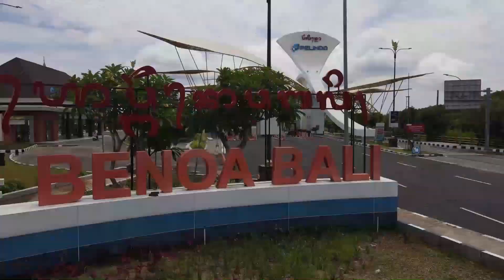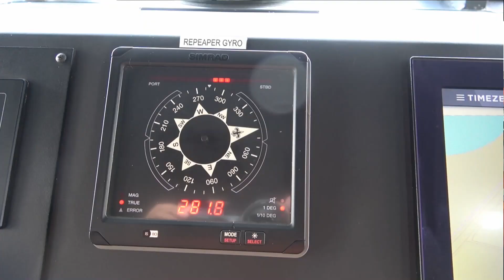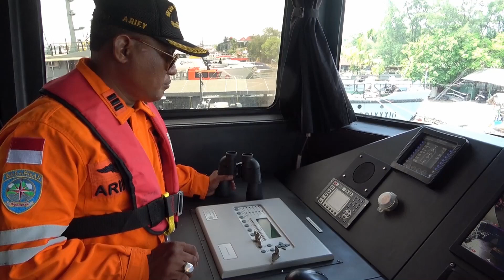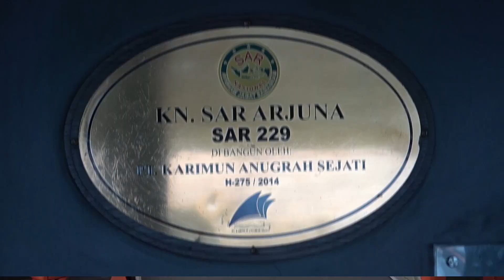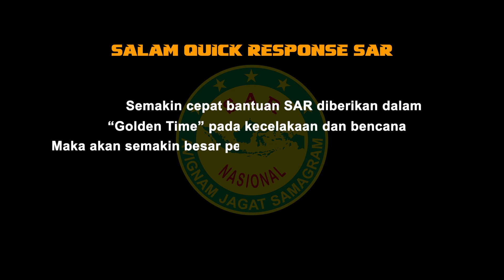Sang Arjuna di Pulau Dewata